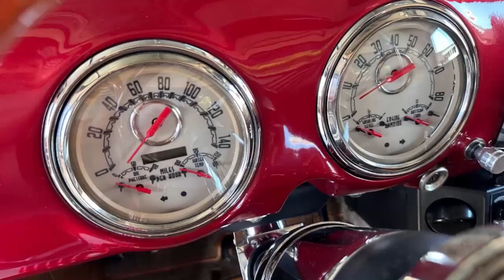Qual o nome desta camionete? Marta Rocha? Boca de Sapo? Frog-eye?Advance Design? ou Task-Force?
Carro Antigo é um tema lúdico de interesse, curiosidade e atração para todos os cidadãos sem distinção de cor, raça, idade, sexo ou credo; e contribuíra de forma importante para a divulgação e concretização dos objetivos de nossa Associação.
Carros das Antigas é um canal do Youtube, Blog e Pagina do Facebook, visa divulgar a Cultura dos Antigos, trabalhamos com a divulgação de eventos de carros e eventos sociais, divulgamos carros de parceiros que queiram negociar suas relíquias.
Divulgamos oportunidades de capacitação profissional.

Titulo do Vídeo:
Link do Vídeo:
A História do Automóvel está intimamente ligada à evolução da Humanidade. O automóvel é considerado por muitos, como um “objeto de arte móvel”; mas o que nos interessa destacar e valorizar, é que o automóvel antigo em particular nos remete a nossa memória afetiva de família, infância e momentos passados; e tem contribuído para o resgate da História, e restauração do cenário e costumes da Sociedade Brasileira.

O Carro Antigo é um tema lúdico de interesse, curiosidade e atração para todos os cidadãos sem distinção de cor, raça, idade, sexo ou credo; e contribuíra de forma importante para a divulgação e concretização dos objetivos de nossa Associação.

O Antigomobilismo, é um termo atual que define a atividade cultural de preservação do patrimônio histórico automotivo, vem crescendo potencialmente nos últimos anos, e deve continuar assim ainda por muito tempo.

carro antigo,
carro velho,
antigos,
carro antigos,
mustang antigos,
carrovelho,
corvette antigo,
carros classicos,
fusca antigo,
cadillac antigo,
porsche antigo,
trocar autos antigos,
opala antigo,
carros antigos brasileiros,
caminhonete chevrolet antiga,
carros clássicos,